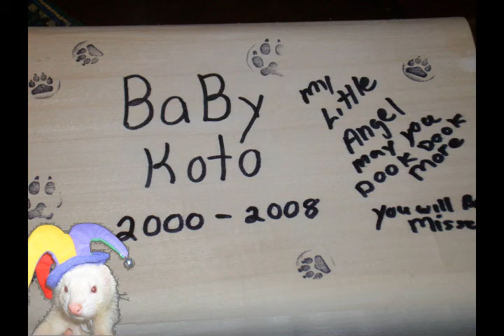memories of my baby koto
baby koto   lived a good ferret life 8yrs on earth now is up in over rainbow bridge dooking ,and walking again.Miss you my little buddy.